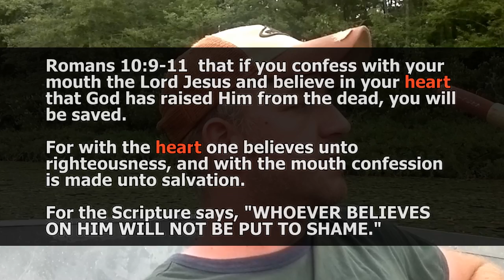Andy firecharger got betrayed! But God used it for GOOD!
Matthew 24:10  And then shall many be offended, and shall betray one another, and shall hate one another.